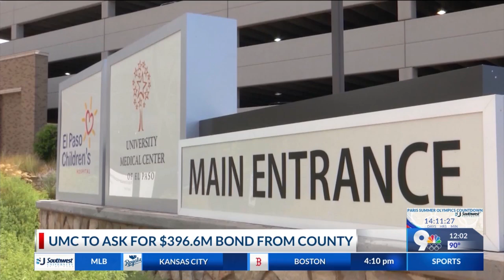UMC to ask for $396.6 bond from county